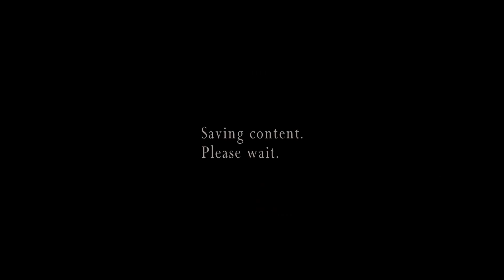"Channel Update"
This video is just an informational video I'm still gonna upload videos maybe a little less videos lately due to not a lot of things to play for YT and I might be getting a full time job soon but don't worry there still will be videos anyways, like, comment, subscribe, and have a great day.